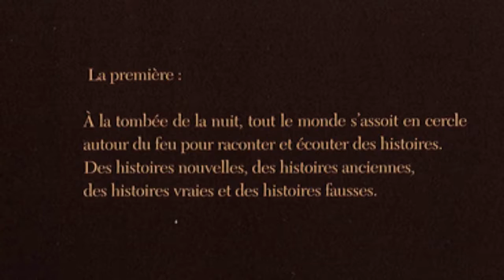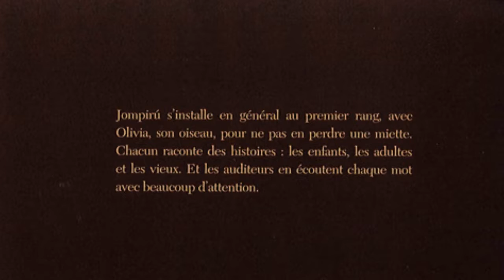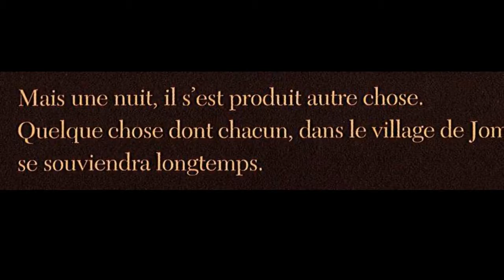Jompirù (projet livre sonore - Collège Pagnol - PDEAC 2019)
Voici le projet livre-sonore réalisé et enregistré avec les élèves de la Classe d'Accueil UPE2A (Unité Pédagogique pour les Élèves  Allophones Arrivants) du collège Marcel PAGNOL de Perpignan en 2019.

Un projet passionnant avec des élèves qui venaient tout juste d'arriver en France et qui parlaient très peu français au début du projet) !

Ce projet a é&té réalisé dans le cadre du Plan Départemental d'Education Artistique & Culturelle des P-O. (PDEAC66)